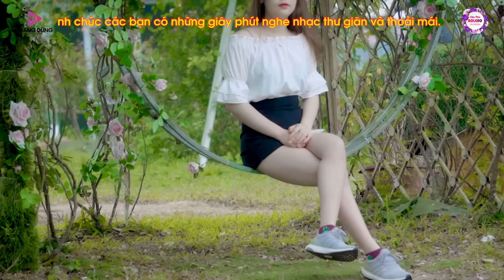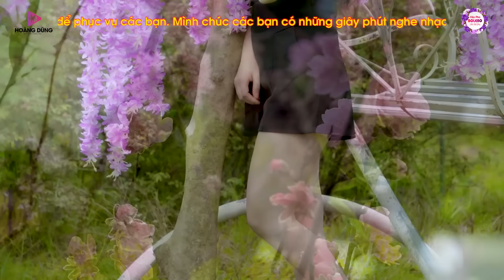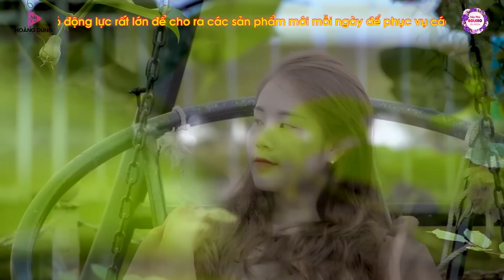CÔNG TUẤN NHẠC LÍNH LK Ca Nhạc Xưa TOÀN BÀI HAY Bất Hủ Nhạc Vàng Buồn Tê Tái Chọn Lọc ÊM TAI DỄ NGỦ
Tác Phẩm: CÔNG TUẤN NHẠC LÍNH LK Ca Nhạc Xưa TOÀN BÀI HAY Bất Hủ Nhạc Vàng Buồn Tê Tái Chọn Lọc ÊM TAI DỄ NGỦ
Thể Loại: Nhạc RumBa Bolero, Nhạc Vàng Xưa Chọn Lọc
00:00 LỜI KẺ ĐĂNG TRÌNH - CA SĨ GIA TIẾN
05:00 Nhạc Vàng 2024 Êm Tai Cực Hay Ngủ Cực Say - Ca Sĩ CÔNG TUẤN BOLERO
09:23 XIN LÀM NGƯỜI XA LẠ - Ca Sĩ CÔNG TUẤN BOLERO
15:13 Bolero 4.0 2024 Độc Lạ MỚI NHẤT - Ca Sĩ CÔNG TUẤN BOLERO
19:29 LK Ca Nhạc Xưa TOÀN BÀI HAY Gây Nghiện - Ca Sĩ CÔNG TUẤN BOLERO
24:40 NHẠC VÀNG BOLERO 4.0 ÊM TAI SÂU LẮNG - Ca Sĩ CÔNG TUẤN BOLERO
29:14 NHẠC VÀNG BUỒN TÊ TÁI LÒNG - Ca Sĩ CÔNG TUẤN BOLERO
33:53 LK Nhạc Vàng Xưa TOÀN BÀI HAY Gây Nghiện - Ca Sĩ CÔNG TUẤN BOLERO
39:40 MÙA XUÂN ĐÓ CÓ EM - Ca Sĩ CÔNG TUẤN BOLERO
44:20 TẠ TỪ TRONG ĐÊM - Ca Sĩ CÔNG TUẤN BOLERO
49:11 Nhạc Vàng Buồn Tê Tái Chọn Lọc - Ca Sĩ CÔNG TUẤN BOLERO
54:29 Bolero 4.0 2023 Êm Tai Sâu Lắng - Ca Sĩ CÔNG TUẤN BOLERO
Ca Nhạc Toàn Bài Hay Chúc các bạn nghe nhạc thư giãn vui vẻ.
❤️ Bản quyền thuộc sở hữu của Hoàng Dũng - Công ty Beat chất lượng cao.
➨ Đừng quên Đăng Ký (Subscribe) Kênh Văn - Bolero ĐẶC BIỆT HAY để luôn cập nhật các Video mới nhất từ kênh, các bản nhạc chất lượng nhất mỗi ngày nhé các bạn.
✔ Văn Phú - Bolero ĐẶC BIỆT HAY là kênh thuộc hệ thống Âm Nhạc Beat Chất Lượng Cao HOÀNG DŨNG - Tất cả các sản phẩm trên kênh đã được đóng bản quyền, tác quyền đầy đủ theo quy định hiện hành của nhà nước. Yêu cầu tất cả các cá nhân - Tập Thể tổ chức không được Reup dưới mọi hình thức